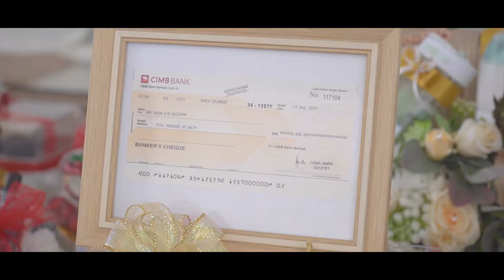Julia X Aimi | ADAPTASI